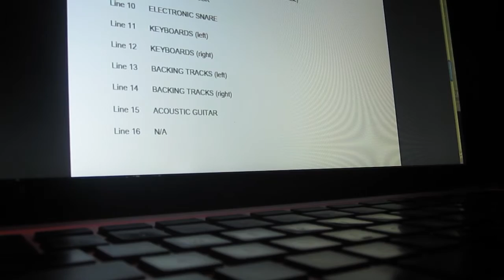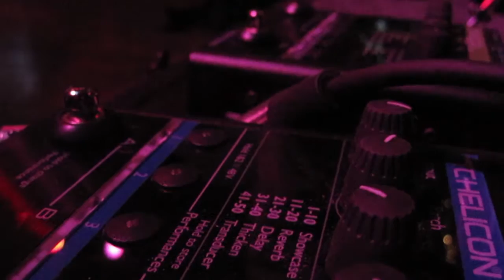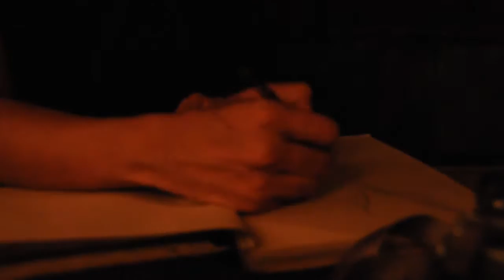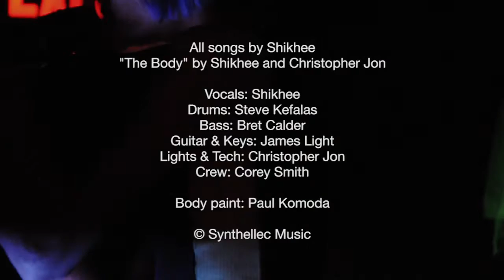Android Lust: Spring 2010 mini-tour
Jump in the van with us and come behind the scenes of our Spring 2010 minitour.

All songs by Shikhee
"The Body" by Shikhee and Christopher Jon

Vocals: Shikhee
Drums: Steve Kefalas
Bass: Bret Calder
Guitar/keys: James Light

Lights & Tech: Christopher Jon
Crew: Corey Smith
Body paint: Paul Komoda